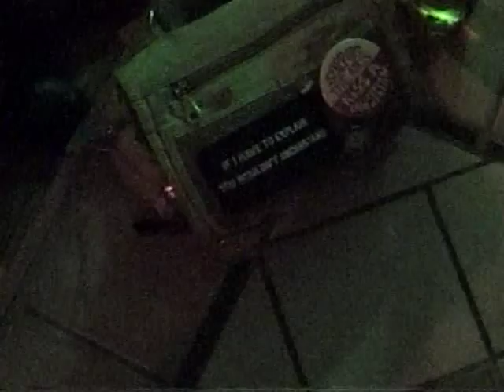Wreck 'n Crew - Lucky's - Young Stallions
Young Stallions  - Punk Rock - Old’s Cool